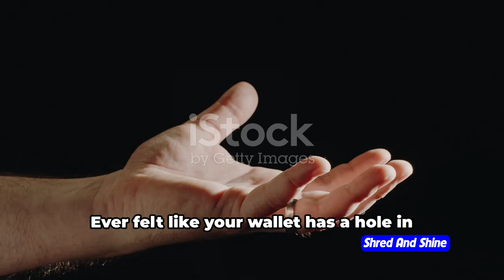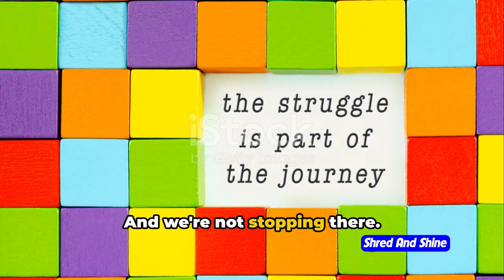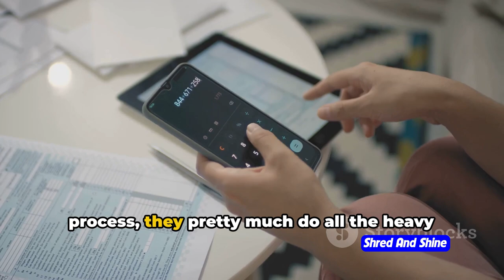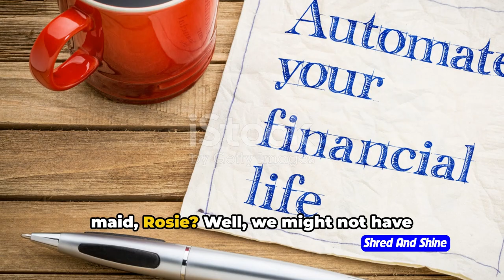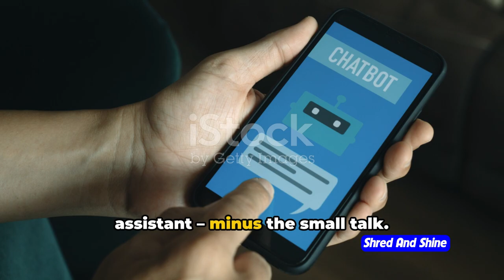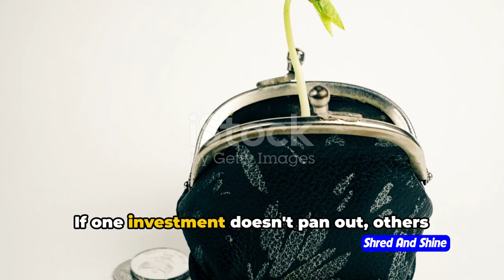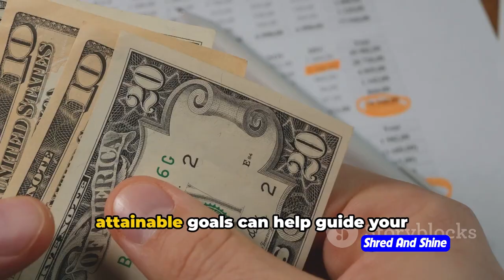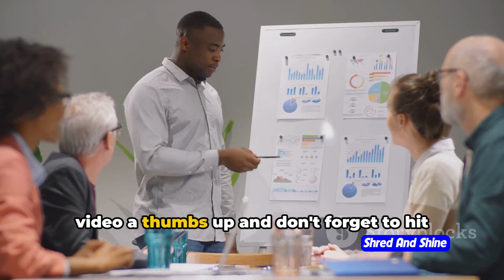What is the best way to manage personal finances?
In this entertaining and informative video, we tackle the perplexing world of personal finance management with a humorous twist! Whether you're a financial novice or looking to up your money game, this video is packed with valuable insights and laughs along the way.

Learn the best way to manage your personal finances in this informative video. From budgeting to investing, we'll cover everything you need to know about personal finance and how to make the most of your money. Don't miss out on this valuable advice for managing your finances and achieving financial stability